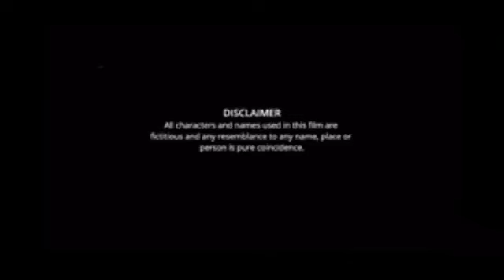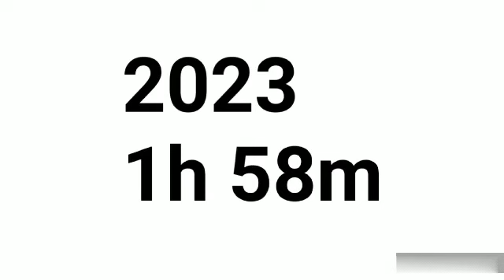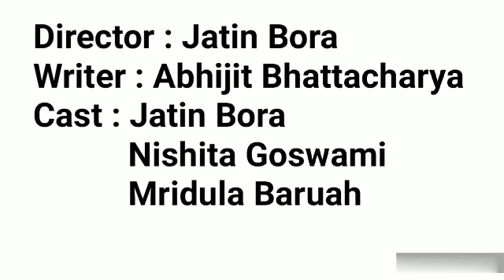Raghav Assamese Movie facts | Jatin Bora, Nishita Goswami, Mridula Boruah, Sumi Borah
Movie : Raghav
Director : Jatin Bora
Producers : Navanita Sharma Bora, Jatin Bora
Music Producer : Zubeen Garg
DOP : Pradip Daimary
Editor and Visual Promotion : Protim Khaound
Starring : Jatin Bora, Mridula Boruah, Nishita Goswami, Hiranya Deka, Bibhuti Bhushan hazarika, Chinmoy Kataki, Jivittesh Majumdar, Sumi Borah and many more.